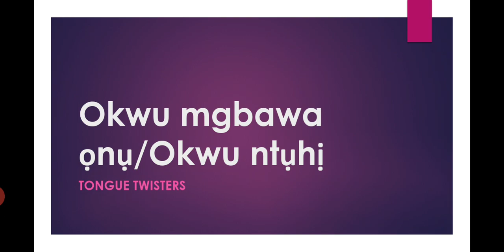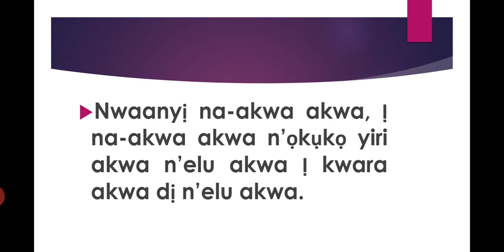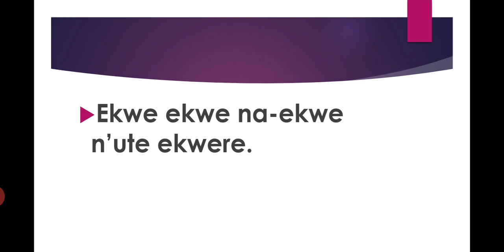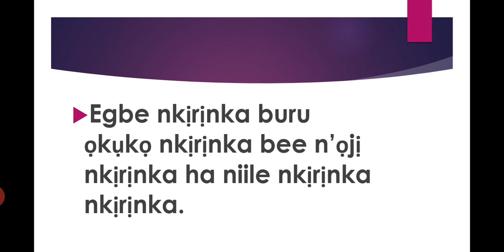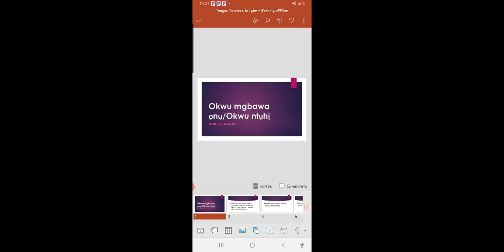Learning Igbo - Tongue Twisters in Igbo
How to learn Igbo language